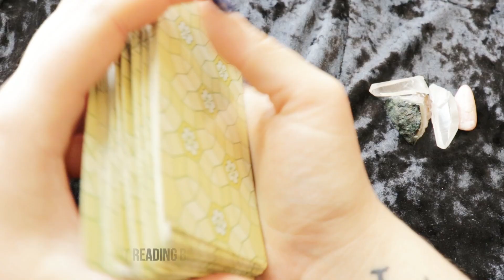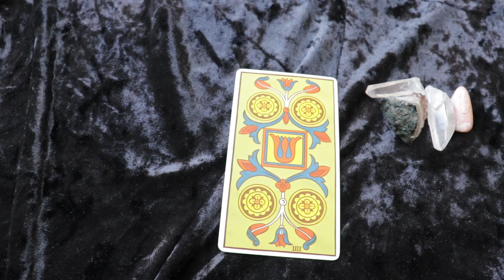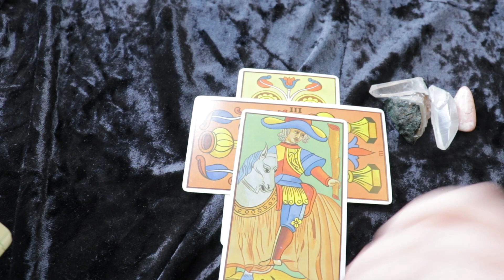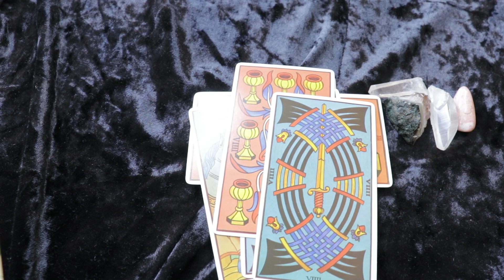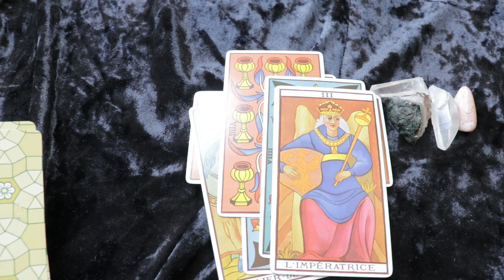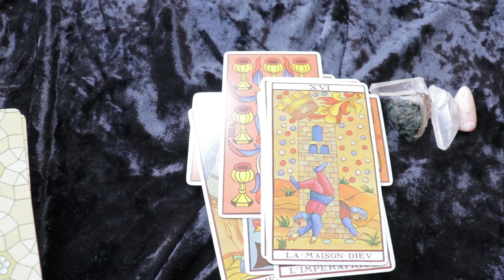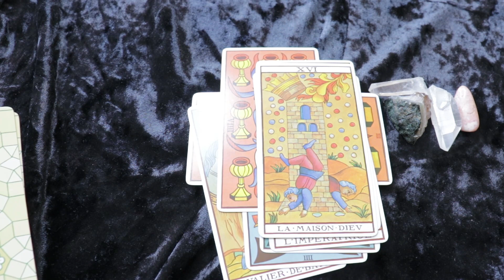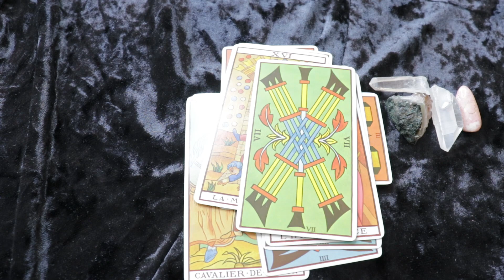Aquarius August Tarot 2020 🔮♒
Testimonials…

15th June 2020, ML – Hong Kong – “Alyssa, you’re amazing! Your reading has guided me as if you know about the details of my career situation which I haven’t really told you! You have brought me a peace of mind and understand the best course of action for myself…or indeed, the need of no action! Thank you”

16th April 2020, P – Gozo –  “Had an amazing session with Alyssa yesterday she’s lovely I really find her inspiring and uplifting.”

23rd April 2020, HT – New Zealand – “Thank you so much for the absolutely delightful reading!! So much information to consider that is relevant to me and my attitude/feelings etc to a new relationship. Thank you again and I look forward to having you read for me again soon.”

17th April 2020, D – New Zealand – “I recently had the pleasure of connecting with Alyssa, after many months of viewing her Social Media presence via Instagram. Alyssa is warm, genuine and displays a profound balance of attributes that are congruent with one you would expect to find in this field. Alyssa is incredibly knowledgeable and infused with an ‘’Old Soul’’ essence of wisdom and aptitudes that I find evolutionary. Alyssa provides a very professional and confidential service that incorporates both business and personal etiquette. My confidence in her ability to deliver a flow of information and knowledge throughout the entire session was greatly rewarded!”

16th April 2020, R – Surrey, England – “Alyssa, thank you for my readings over the years. You are my ‘go to’ person and are always on point. I like the way you deliver information in an uplifting yet accurate way. I always know I am safe in your hands. Thank you for everything.”